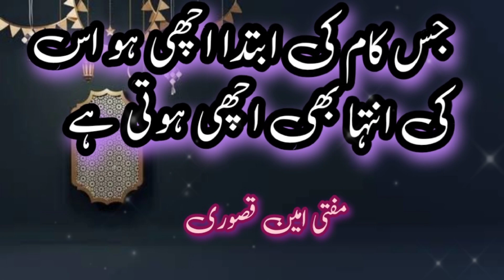Jis kam Ke ibthda acchi Ho uski Inteha bhi acchi hoti hai